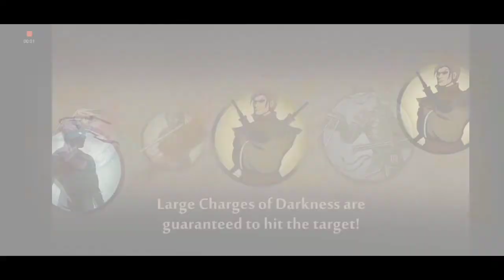shadow fight 2 gameplay in Jsgaming tamil